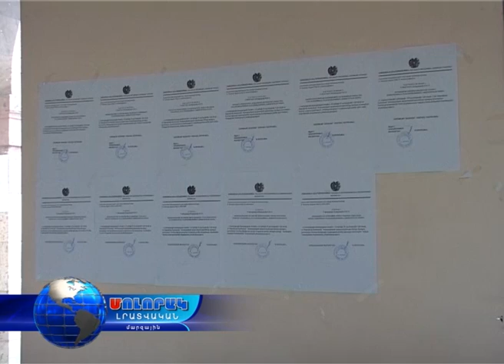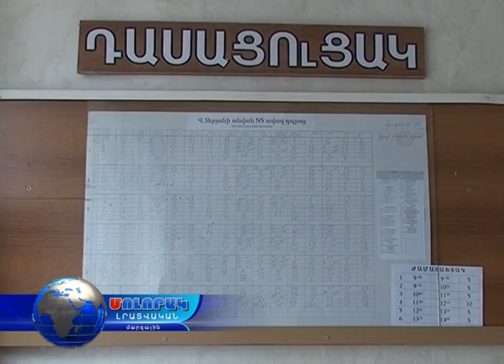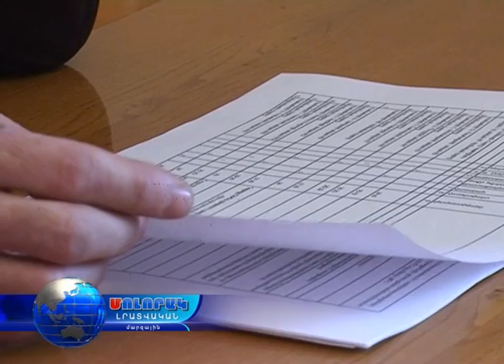Մոլորակ լրատվական գլխավոր թողարկում 24.10.16